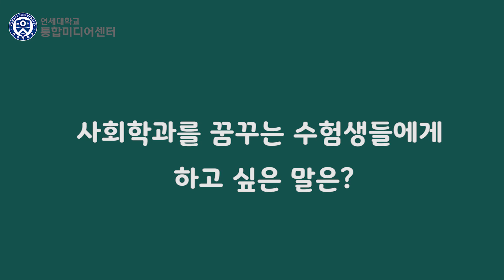🙋🏻연대생 질문받는다 시즌3🙋🏻 사회학과 편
🙋🏻연대생 질문받는다 시즌3🙋🏻
안녕하세요, '봉준호 동문' 후배입니다. ✨💙
-계획이 다 있는 연세대학교 사회학과 편
Q. 신문 매일 보시나요?
Q. 사회학과의 장단점은?
행복은 나눌수록 커지잖아요.
다양한 분야를 배울 수 있어 즐겁(?)다는 ⠀
👉무한리스펙👈 사회학과 학우의 솔직담백 토크!
학과에 대한 궁금증을 영상으로 풀어보세요.💘

연세대학교의 전체 영상이 보고 싶다면?

연세대학교의 다른 채널이 궁금하다면?